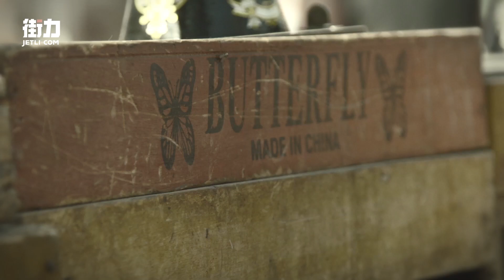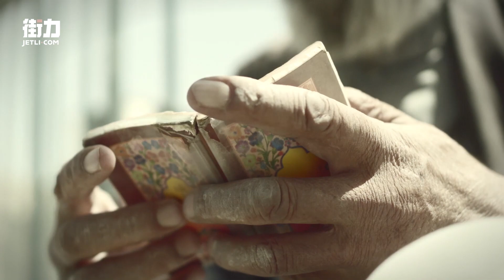Kabul: Hometown of Abbas Alizada, The Afghan Bruce Lee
Street scenes from the exciting city of Kabul, on our way to find the Afghan Bruce Lee, Abbas Alizada.